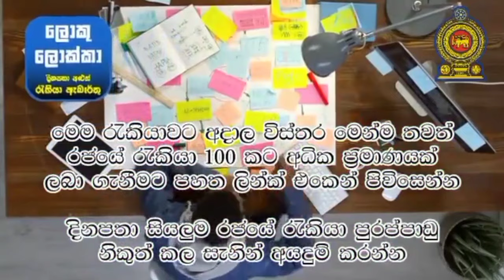කැනඩාවේ ගොවිතැන් කිරීමේ රැකියා. අවු.18-60 වැටුප ලක්ෂ 6 යි. farm worker foreign jobs in Canada free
1.) ඇන්ඩ්‍රෝයිඩ් Phone සඳහා
රජයේ රැකියා සහ විදේශ රැකියා ✈️✈️ ඇප් එකේ ලින්ක් එක 👇